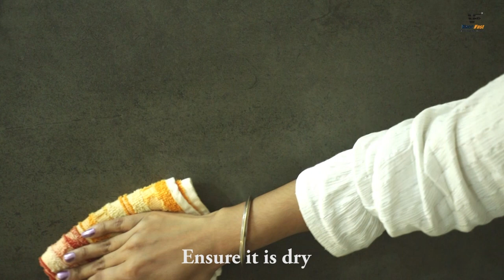VF Soap dispenser stand - No Drilling, No Nails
VaccFast is one of the leading brands in vacuum suction based nail free products, crafted for convenience along with attractive looks.

VaccFast Corner is a unique product which can be used in multiple spaces to hold/place various items like Toiletries, Spice jars, Toys, etc. It is available in three colours i.e. White, Ivory and Chrome.

VaccFast Corner along with stylish looks is extemely user freindly.

 / vaccfast

Musician: @iksonmusic
Transcript